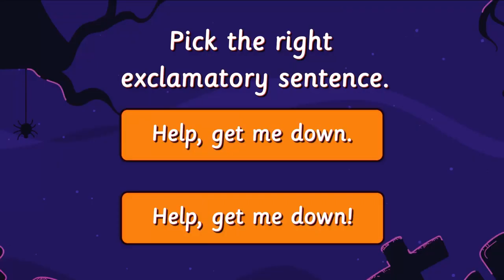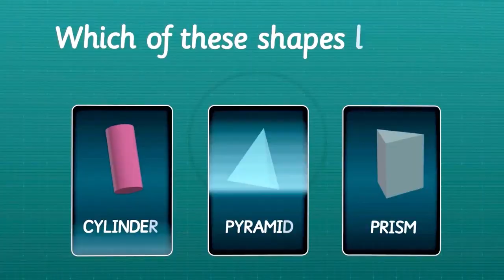BYJU'S DISNEY | KID'S SPECIAL | BEST LEARN APP FOR YOU | DOWNLOAD LINK IS IN DESCRIPTION 👇⬇️ NEW APP